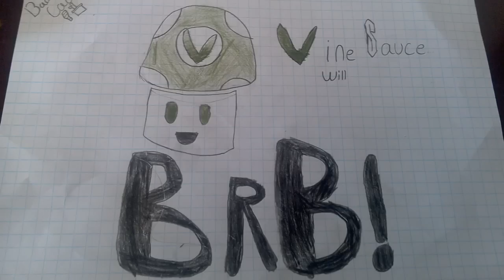[Vinebooru] Vinny - Vinesauce Art Corner (part 141)